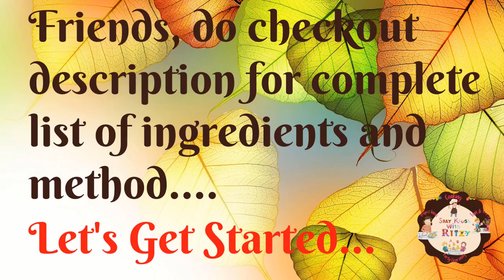Paneer Bhurji Recipe With A Secret Ingredient | पनीर भुर्जी | How to make dry paneer bhurji recipe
Hi Friends,

In our this cooking video, we are showing how to make Spicy & Tasty Paneer Bhurji. Give this recipe a try and Enjoy!!

Ingredients -

Any Cooking Oil - 2 Ladles
Jeera (Cumin Seeds) - 1/2 Tspn
Onions (Pyaz) - 4
Tomatoes (Tamatar) - 4
Dhaniya Powder (Coriander Powder) - 1/2 Tspn
Haldi Powder (Turmeric Powder) - 1/2 Tspn
Salt (Namak) - As Per Taste
Red Chilli Powder (Lal Mirch Powder) - 1/4 Tspn
Shahi Paneer Masala - 1/2 Tspn
Green Chillies (Hari Mirch) - 4 Mild Spicy
Paneer (Cottage Cheese) - 200 gms
Tomato Ketchup - 1 Ladle (Optional)

Method -

1. In a pan put any cooking oil. Once oil is heated, add jeera and let it splutter.
2. Add chopped onions and fry well.
3. Add chopped tomatoes and mix well.
4. Add all the dry ingredients and mix well.
5. Once cooked well, add diced green chillies.
6. Now mix well.
7. Add crumbled paneer and mix well.
8. Now add tomato ketchup (optional) and again mix well.
9. Cover and cook for 5 minutes on low flame.
10. Spicy & Tasty Paneer Bhurji is ready. ❤️

We hope you enjoyed our video of Spicy & Tasty Paneer Bhurji!